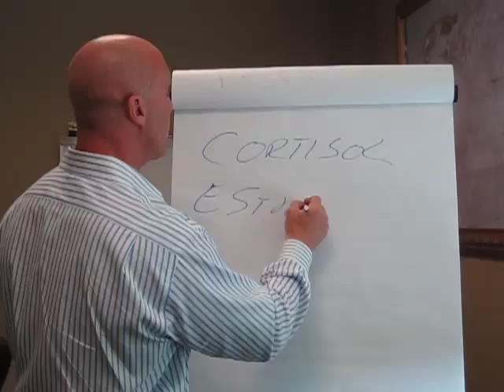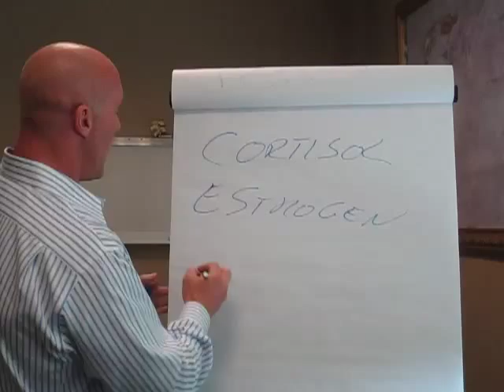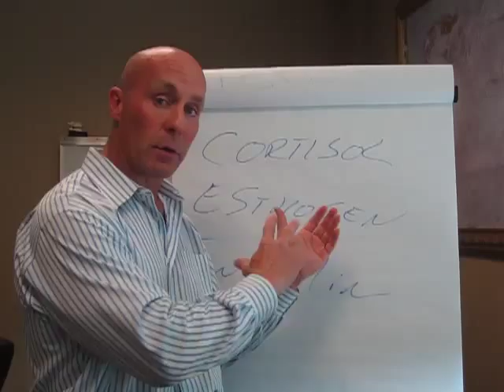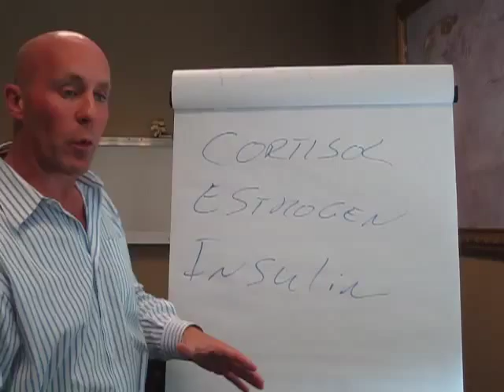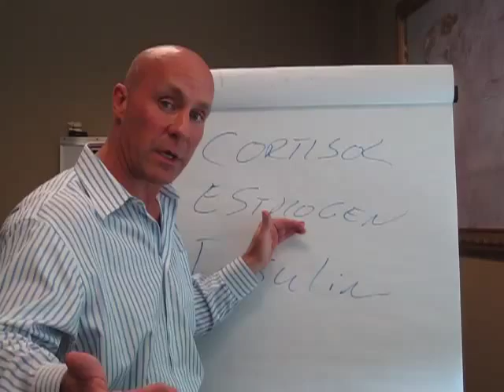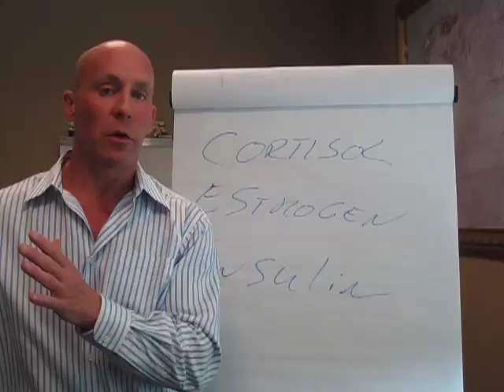Hormones & Belly Fat.mp4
How 3 fat storing hormones can prevent you from losing belly fat